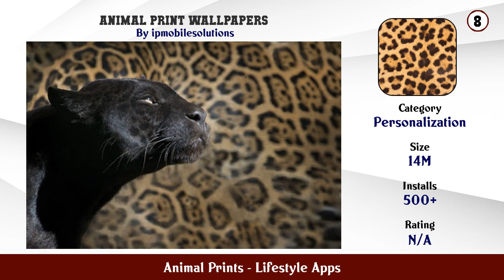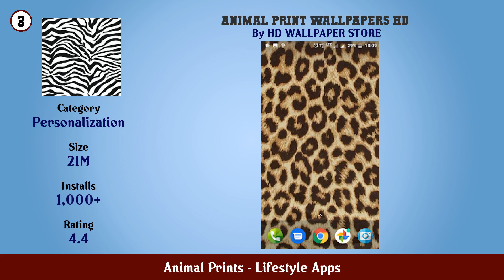Top 10 Animal Prints Android Apps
In this video we have listed Top Animal Prints Android Apps. This video is for information and reference purpose only.